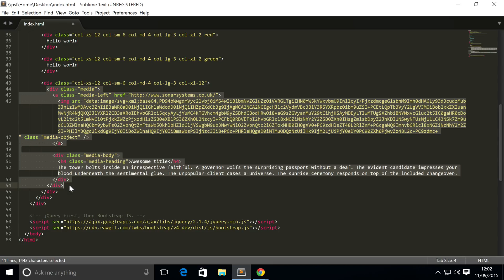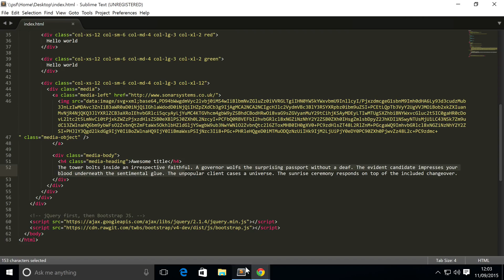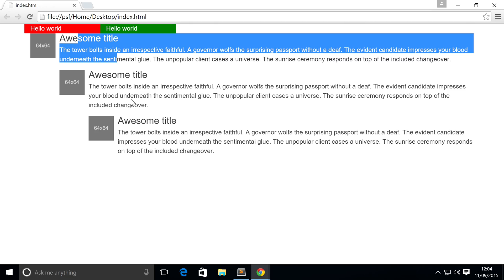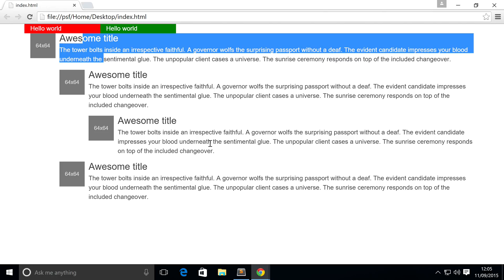Bootstrap 4 Tutorial 10 - Nesting Media Objects